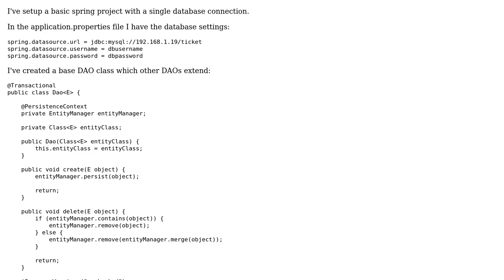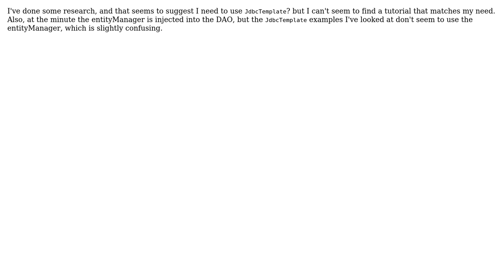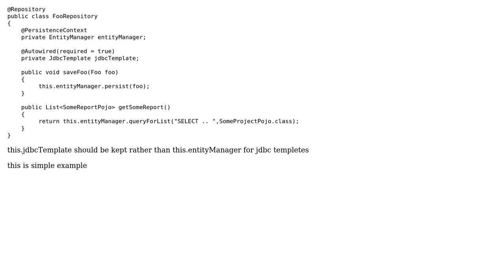Spring Boot and multiple databases (2 Solutions!!)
Spring Boot and multiple databases

With thanks & praise to God, and with thanks to the many people who have made this project possible! You are responsible for your own actions.